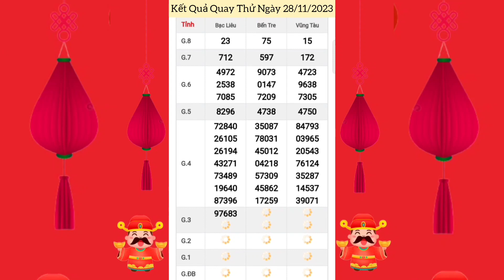Quay Thử Xổ Số Miền Nam | Bến Tre, Vũng Tàu, Bạc Liêu | Ngày 28/11/2023